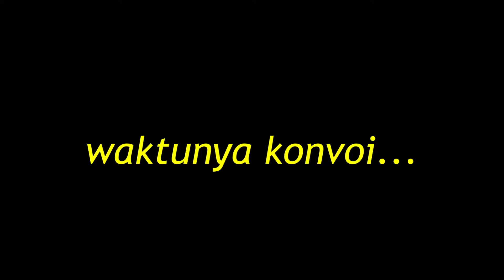Konvoi Truk Oleng Khusus Anak-anak di Kudus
Marvel ikutan konvoi truk oleng bareng anak-anak Kudus.